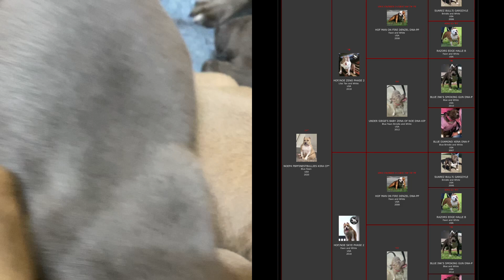Just showing y’all the pedigree and pictures of the parents again. Puppies are available